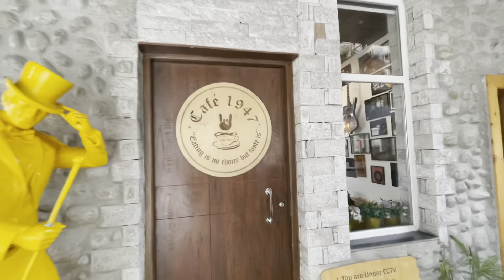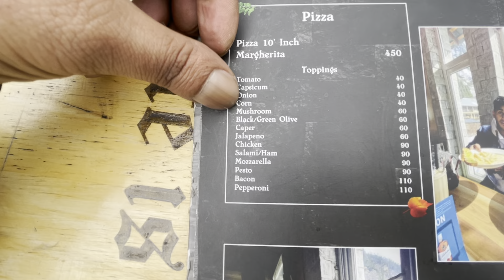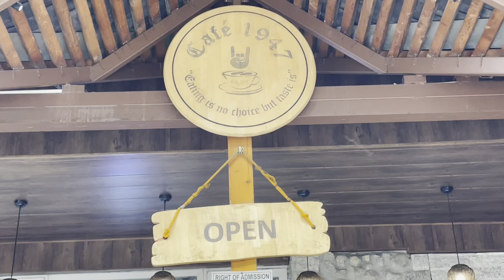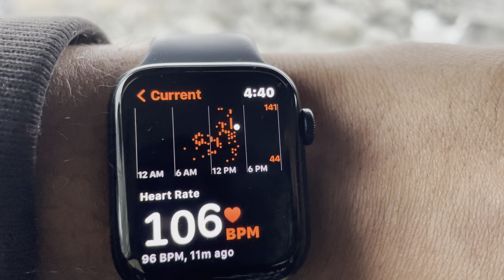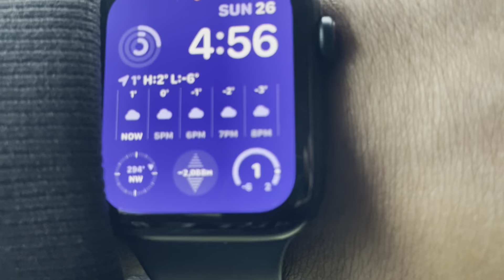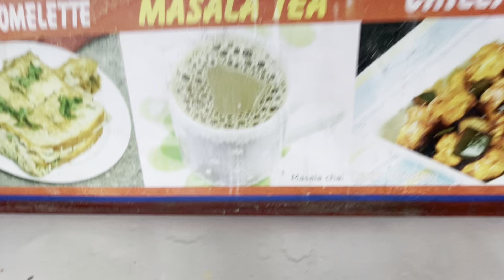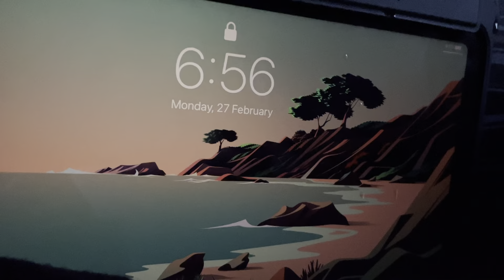Freezing Rain In Manali || Cafe 1947 || Living In A Car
I went from Lahaul to Manali solo and enjoyed every bit of it, ate lunch at cafe 1947 and slept riverside during rainstorm, also I witnessed snowfall
Also follow on Instagram- spiritual_pragun